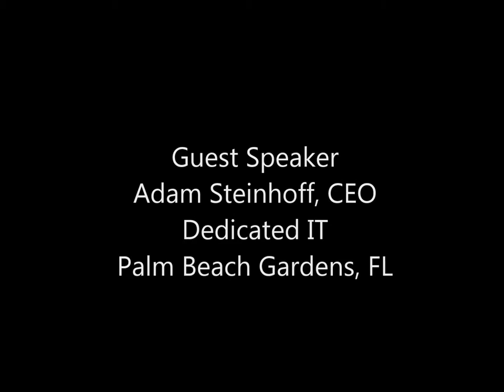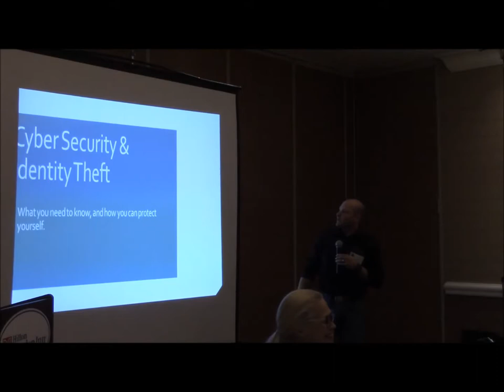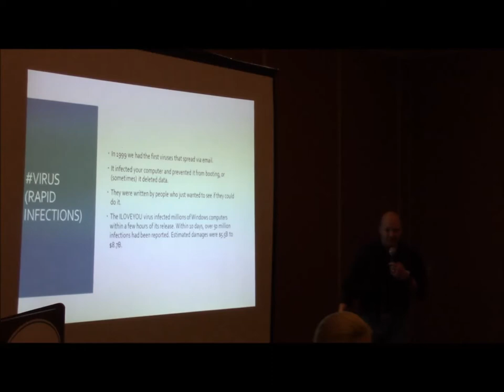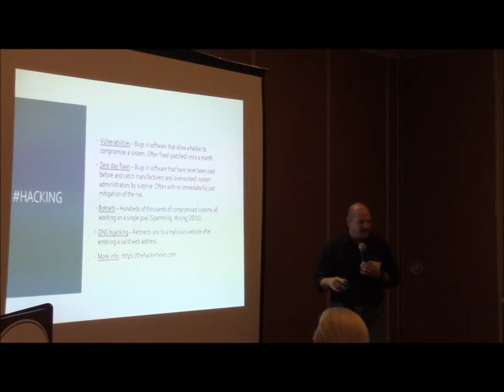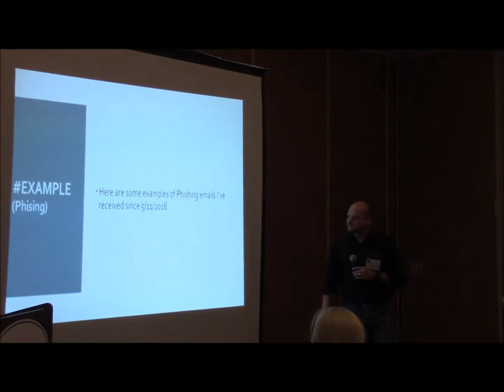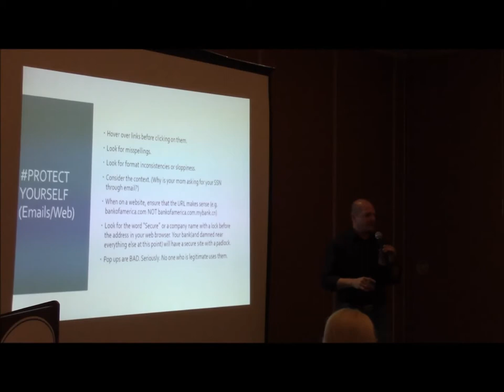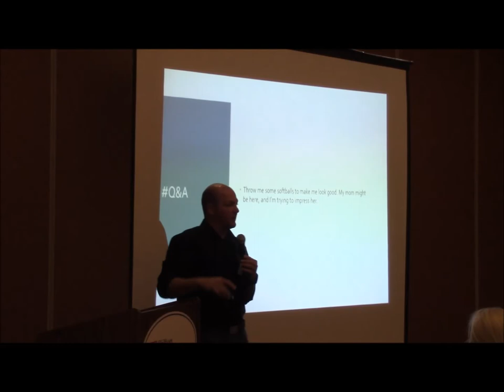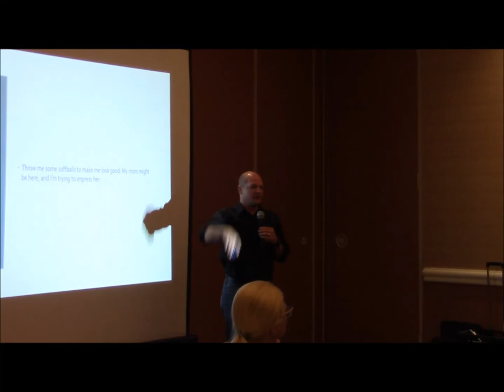Dine & Discover - Cyber Security & Identity Theft - 05/23/2018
Blatt Financial Group, LLC is a Financial Planning and Estate Planning firm. Together with its affiliates, Blatt Legal, PLC, and Center for Asset Management (CFAM), a Registered Investment Advisor with the Florida Office of Financial Regulation, Peter Blatt, J.D. LL.M. offers estate planning legal services and financial planning in Palm Beach County, Florida.